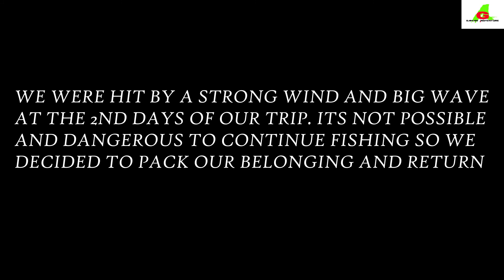Deepsea fishing:the trip that hit by strong wind and big wave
17-20 0f june deep sea trip that ended prematurely because of the strong wind and big wave.its only on 2nd days of the trip when a strong wind and a big wave hit our ship. Its too dangerous to continue fishing at this condition. Its a big loss after considering our spending for this trip but what most important is our liver are saves...this is part of the challenge as a seaman. till the next trip.